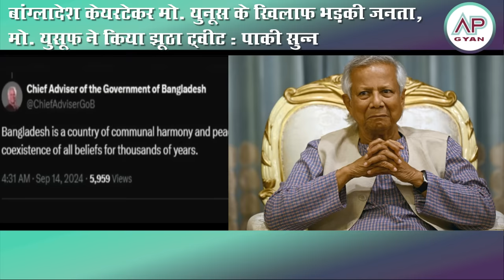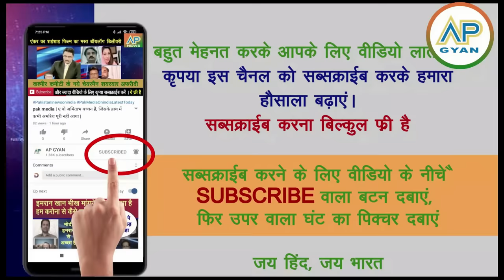M Yunus Bangladesh chhoro ke lage naare dekh pakistani shocked, India is powerful | pak media